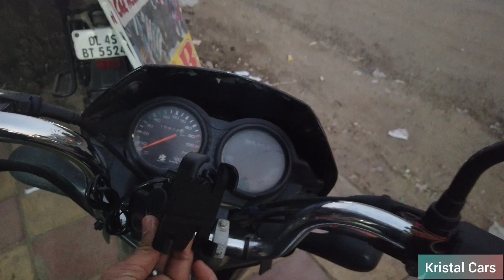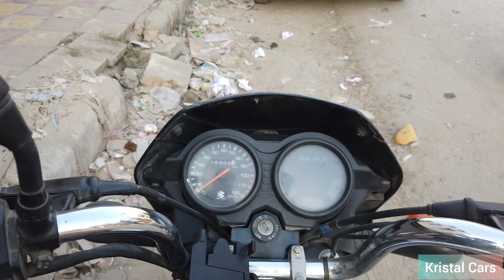Mobile Holder for Bike